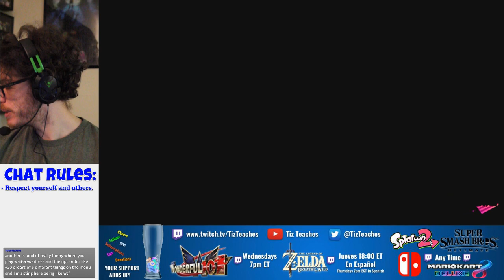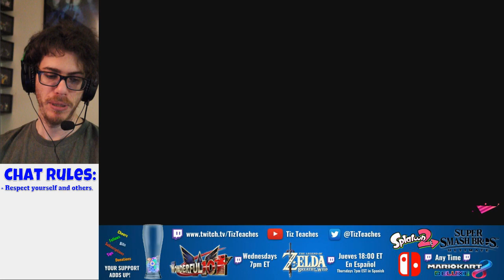Clam Blitz: Still chasing the X-Rank